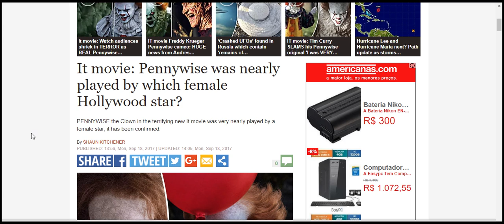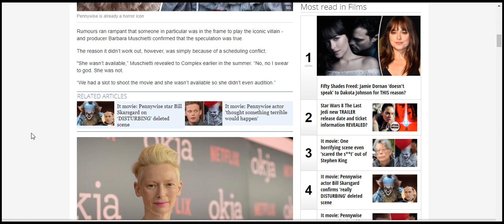It movie Pennywise was nearly played by which female Hollywood star